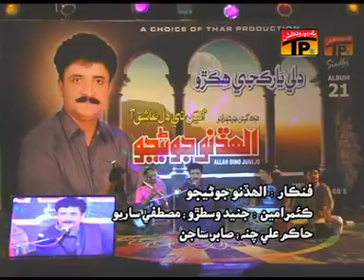Dili Dard Diye Wiya, Allah Dino Junejo